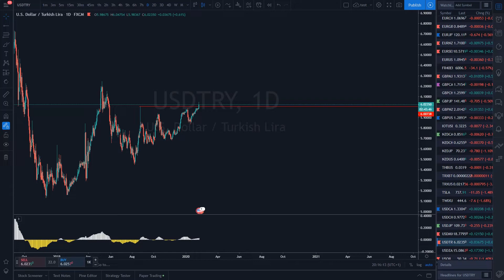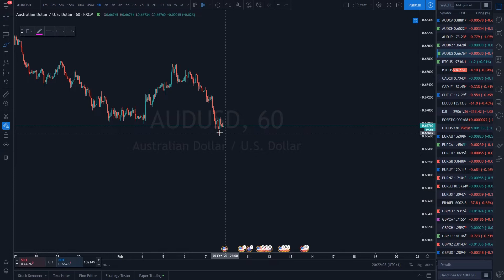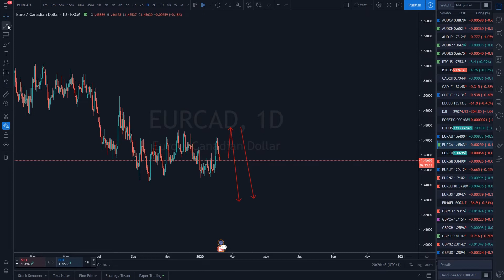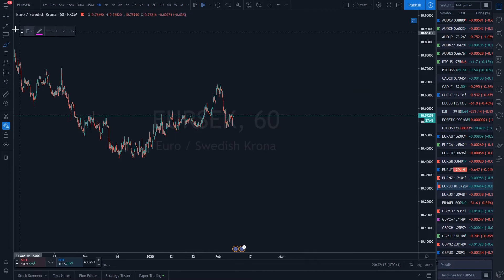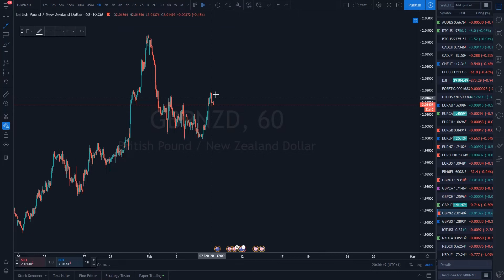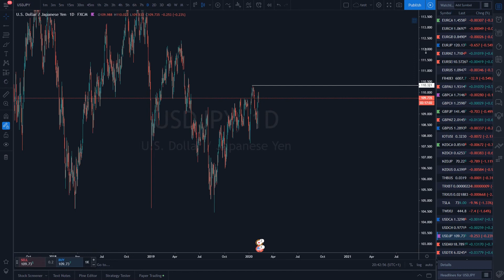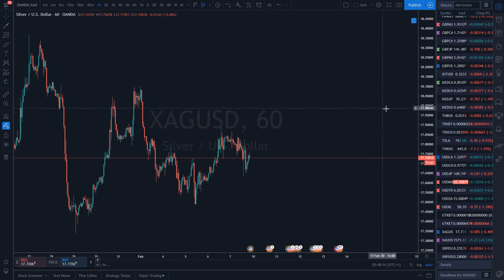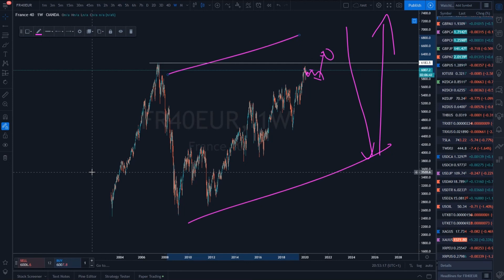Comment apprendre le trading grâce au wave theory analyse du 08 02 20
Comment apprendre le trading grâce au wave theory

Je vous conseille de fuir les vidéos  comme “ comment devenir riche grâce au forex ”  ou qui vous promettent que le forex ou le trading en général c’est facile car ce n'est pas vrai c'est un métier très difficile qui demande beaucoup d'investissement et un mental d'acier donc n'hésitez pas à commencer par le développement personnel et à renforcer votre psychologie avant de vous lancer dans ce domaine.